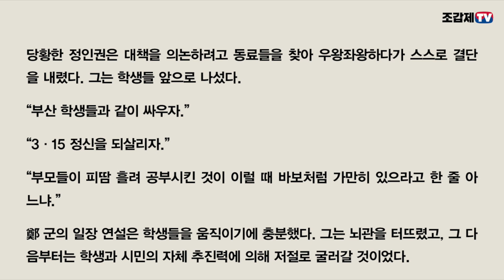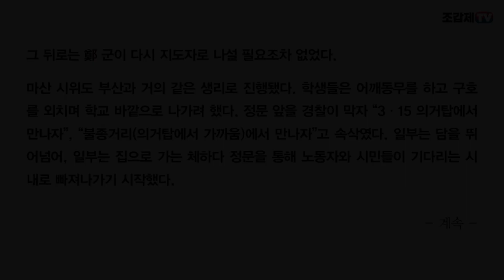부산에 나타난 김재규…정일권의 악몽(惡夢)